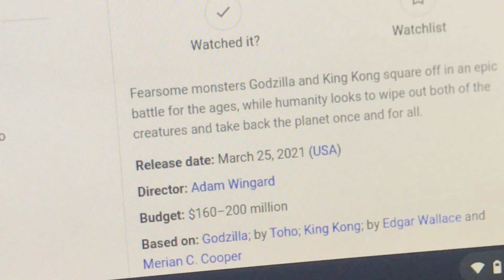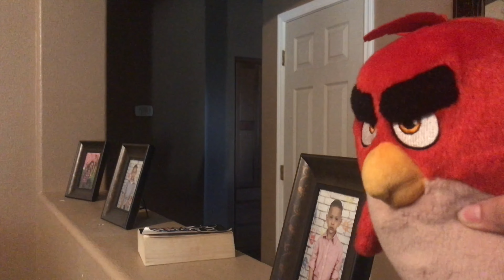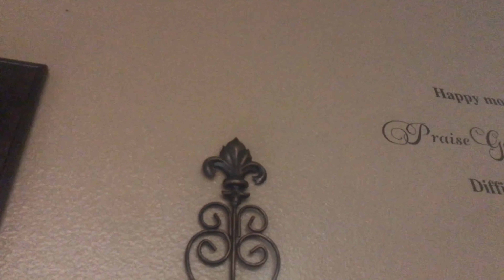Red The Angry Bird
Red is here Everyone! I don’t have rights for the Music outro in the end!